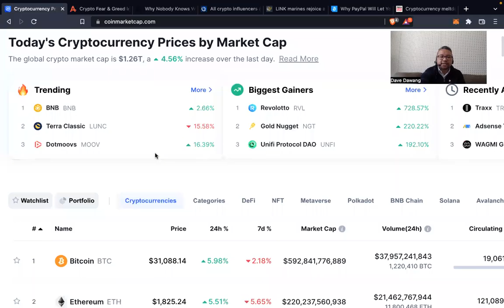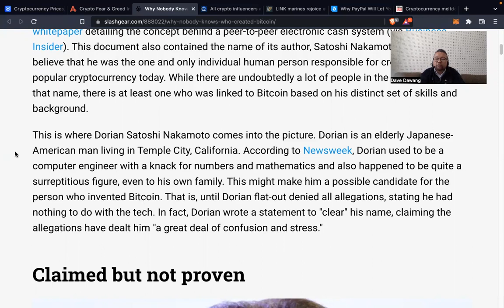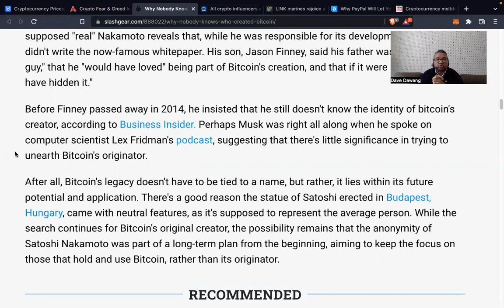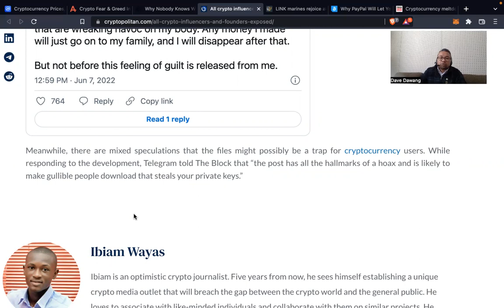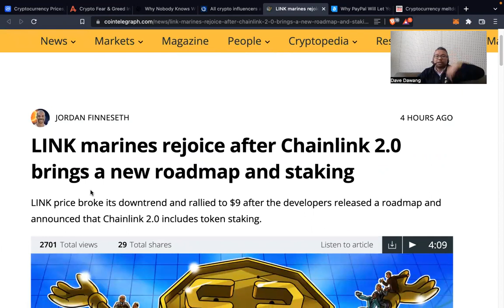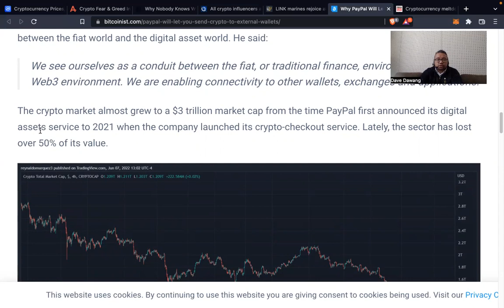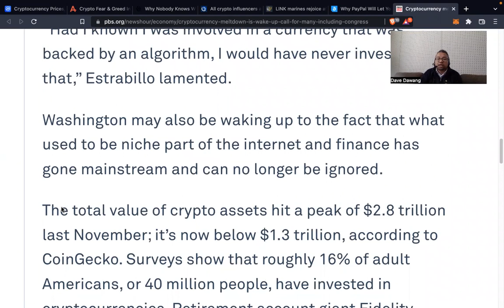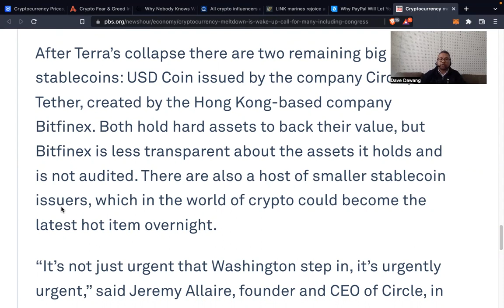DDCT #133 - 6/8/2022 (Cryptocurrency meltdown is wake-up call for many, including Congress)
I'd like to welcome everyone to my new YOUTUBE CHANNEL

Dave's Daily Crypto Take

In this channel I will be providing you with news on a daily basis about cryptocurrency, bitcoin, blockchain, FIAT.

My main purpose is to share UNBIASED news and updates.  Ultimately I learn and hopefully you learn while I go on this journey.

Why Nobody Knows Who Created Bitcoin

For years, many have been debating the true identity of Bitcoin's credited inventor: Satoshi Nakamoto. In 2008, the website bitcoin.org went online, and after two months, it unveiled a whitepaper detailing the concept behind a peer-to-peer electronic cash system (via Business Insider). This document also contained the name of its author, Satoshi Nakamoto, leading most to believe that he was the one and only individual human person responsible for creating the most popular cryptocurrency today. While there are undoubtedly a lot of people in the world who go by that name, there is at least one who was linked to Bitcoin based on his distinct set of skills and background.

All crypto influencers and Web3 project founders EXPOSED?

An Anonymous Twitter user is planning of releasing over 100GB of Telegram messages, exposing popular crypto influencers and project founders.
The Anon claimed many influencers engaged in scams, rug pulls, and even sexual assaults and assassinations.
The information could wreck the crypto market, but many doubts the veracity of the calms.

LINK marines rejoice after Chainlink 2.0 brings a new roadmap and staking

Passive income opportunities are one of the biggest draws in the cryptocurrency ecosystem because it gives investors an easy opportunity to grow their portfolio size regardless of the day-to-day price action.

The latest token to get a bump in its price after announcing the upcoming implementation of staking is Chainlink (LINK), the decentralized oracle network that provides important off-chain information needed for the proper functioning of smart contracts.

Data from Cointelegraph Markets Pro and TradingView shows that since bouncing off a low of $6.67 on June 4, the price of LINK has increased 35% to hit a daily high of $9.00 on June 7.

Why PayPal Will Finally Let You Send Crypto To External Wallets

Payment processor PayPal will allow users to transfer their crypto to external wallets and exchanges, according to a statement from Jose Fernandez da Ponte, Senior Vice President at the company. The new feature was highly demanded by the users, the executive confirmed.

Cryptocurrency meltdown is wake-up call for many, including Congress

Meltdowns in the cryptocurrency space are common, but the latest one really touched some nerves. Novice investors took to online forums to share tales of decimated fortunes and even suicidal despair. Experienced crypto supporters, including one prominent billionaire, were left feeling humbled.

When the stablecoin TerraUSD imploded last month, an estimated $40 billion in investor funds was erased — and so far there has been little or no accountability. Stablecoins are supposed to be less vulnerable to big swings — thus the name — but Terra suffered a spectacular collapse in a matter of days.

Dave